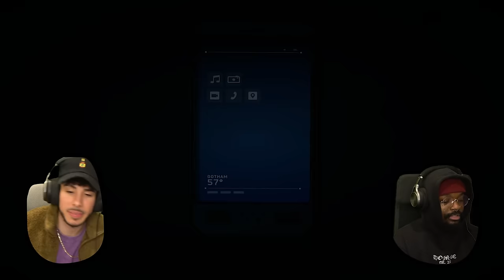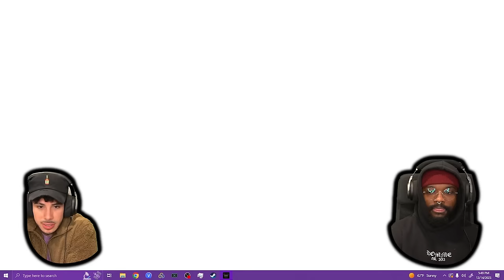This Batman Telltale Season 2 Ending is Truly Shocking!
DnA Plays Batman Telltale Season 2: The Enemy Within Episode 5.
"SAME STITCH"